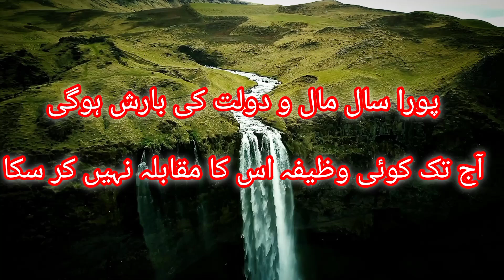Pora Saal Mal o Dolat Ki Barish, Koi Wazifa Muqabla Nhi Kar Sakta